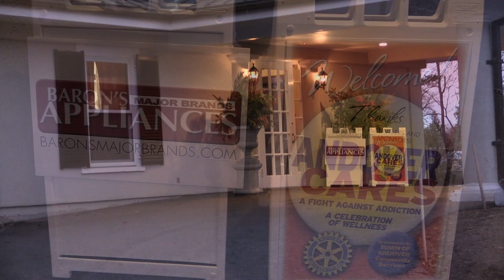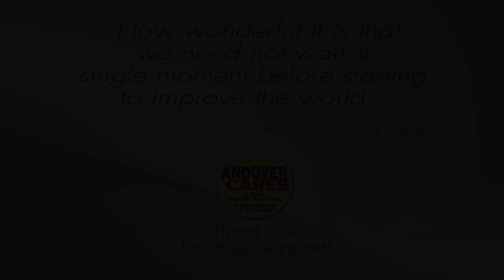Superstar Servers - Andover Cares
The Lanam Club hosts Superstar Servers on 2-27-20